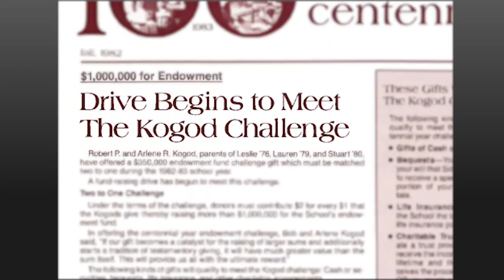The Robert and Arlene Kogod Family Foundation, 2017 John R. Chandler Award Recipient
Video Honoring the 2017 John R. Chandler Award recipient, the The Robert and Arlene Kogod Family Foundation.